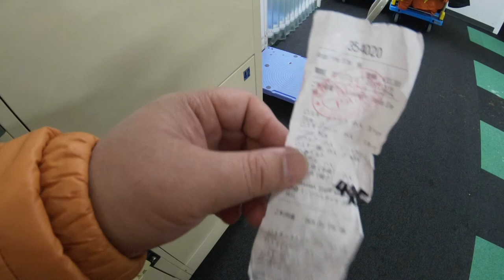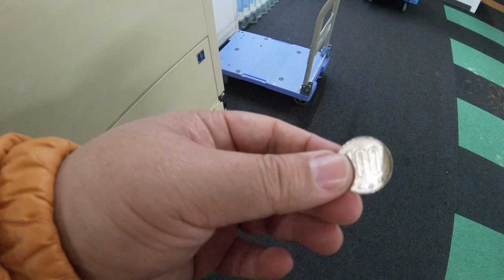Holiday at Hoshino Resorts Tomamu - Day 3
Sharing tips and experiences - with time stamp:   Breakfast at Mikaku [ 0:12]; Ski lesson day 2 [9:36];  Buddy learning [1:28]; Barrier [ 2:02] ; Renting locker tips [ 2:42]; Yukku Yukku [3:20] ;  Ungkai Terrace [4:02]; Backcountry fun [5:51]; Baking cookies [6:18]; Ice Village [7:30] ; Summary of experience [8:25]